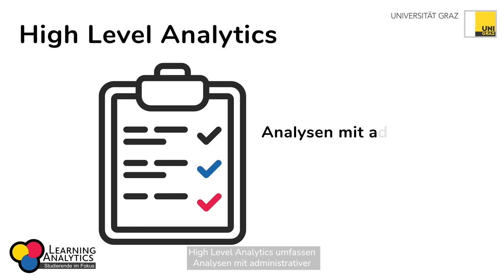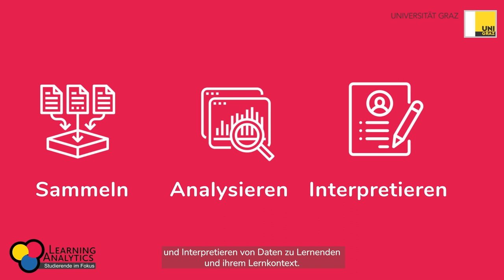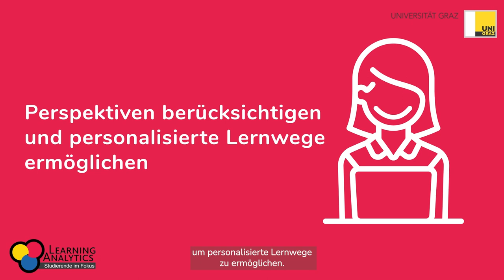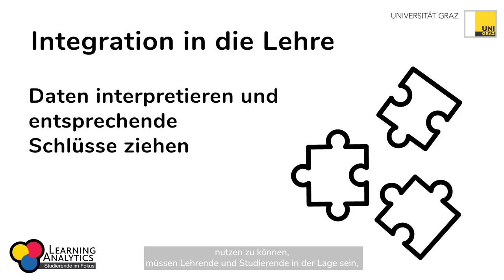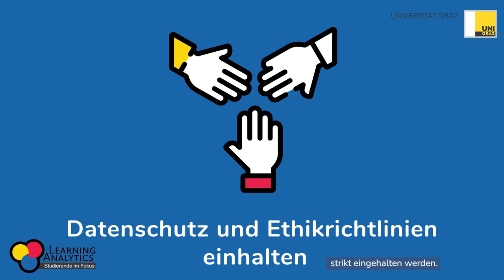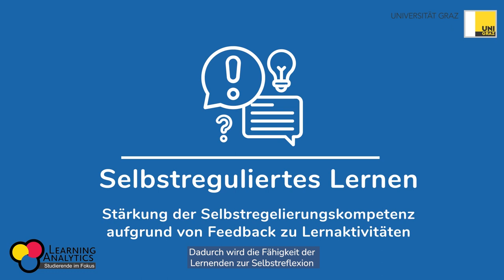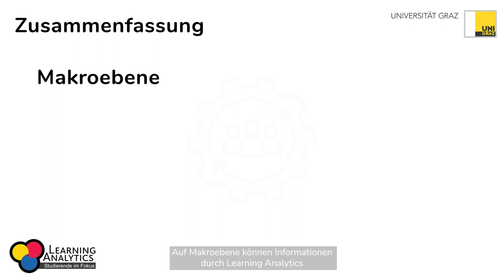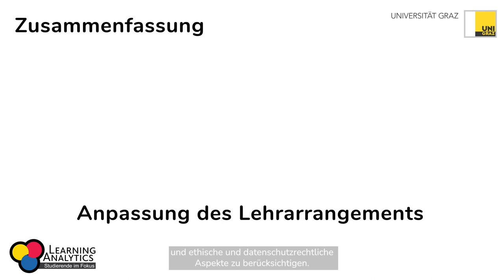LA im Hochschulkontext aus einer didaktischen Perspektive | iMooX.at